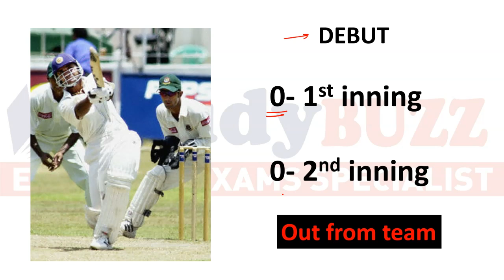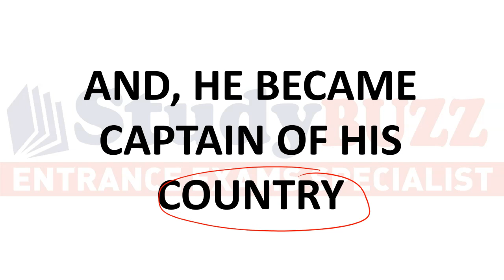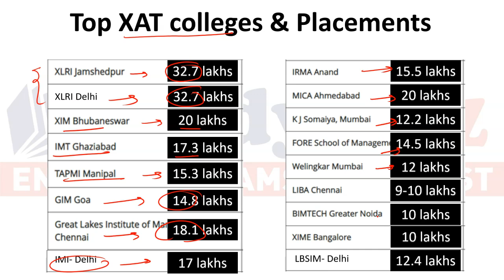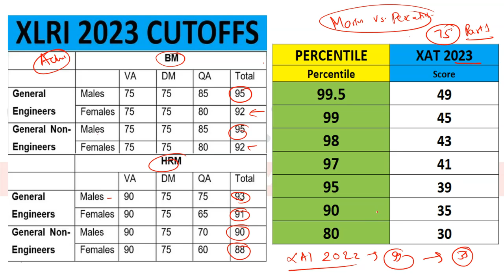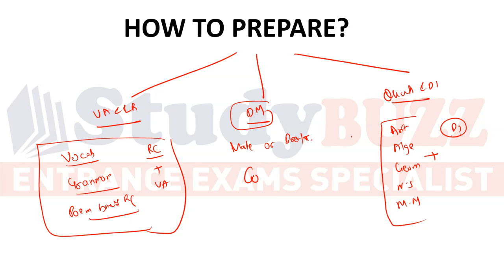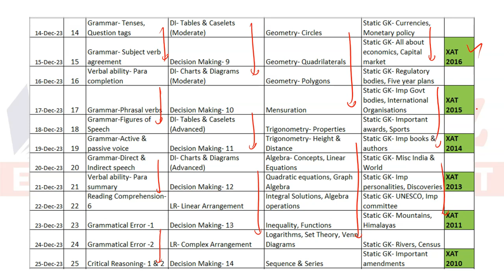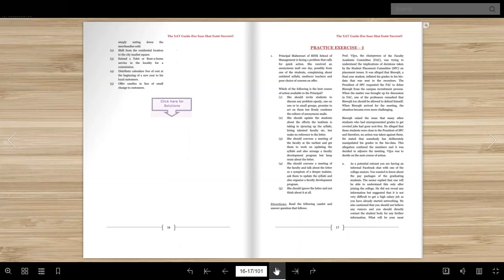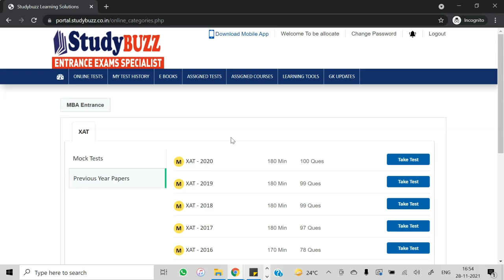Golden chance for MBA aspirants | Apply for this exam 100% | XAT for date extended | XAT study plan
XAT crash course demo videos

Regards,
Team- StudyBUZZ